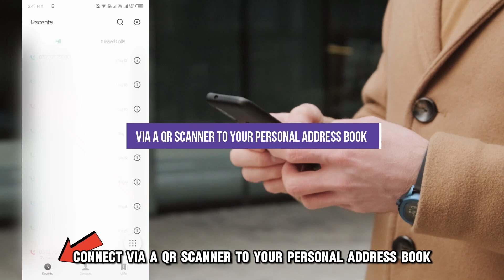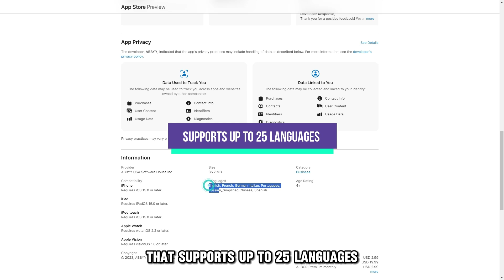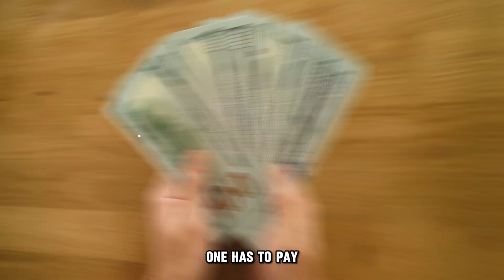Best App For Scanning Business Cards (BizConnect vs ABBYY BCR vs Haystack)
Best App For Scanning Business Cards (BizConnect vs ABBYY BCR vs Haystack). In this video I will talk about the best app for scanning business cards.

stars, 62k ratings

stars, 367 ratings

BizConnect - Best for accuracy
BizConnect is the only app that can consistently surf and link social media accounts and capture vague and complicated fonts by identifying them. The app functions just like the contact list on your phone by allowing you to save contacts directly from BizConnect via a QR scanner to your personal address book. To ensure extra accuracy, it has been incorporated with a verification phase process that takes only five minutes thus enhancing credibility to the users.

ABBYY BCR – Best for ease of use
The app is popularly known for its user-friendly features. All you have to do is scan business cards via a smartphone’s camera. BCR will instantly capture the card details and save them to your phonebook. ABBYY BCR can be used globally for International businesses due to its versatile feature that supports up to 25 languages. It can support multilingual cards since each card is obliged to support three languages and offers a variety of storage options. The only drawback about the app is that it no longer works for Android devices.

Haystack – Best for  free business card scanner
Haystack is the best free service provider app globally that offers an unlimited number of scans and comprehensive features. Its versatility enables it to serve as a marketing tool by helping its users to modify their company templates by including images. The app even provides its users with digital business cards that can be accessed on any device via a unique URL. Lastly, Haystack prioritizes its users’ privacy and security by ensuring that their data is secured. However, to access premium services, one has to pay.

So which one is the best App from the list?
Our top pick is Haystack. We loved the app because its free version offers unlimited access to scans, and is fully featured and user-friendly.